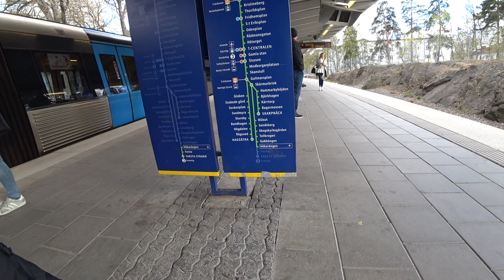Sweden, Stockholm, subway ride from Hökarängen to Gubbängen